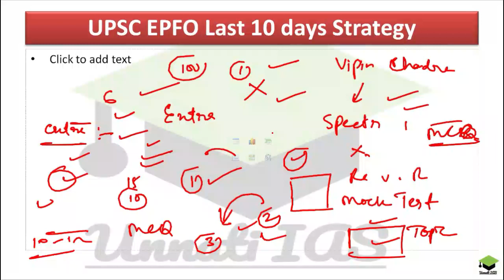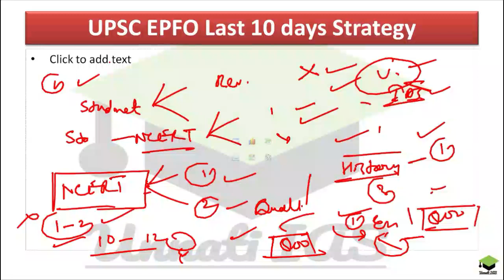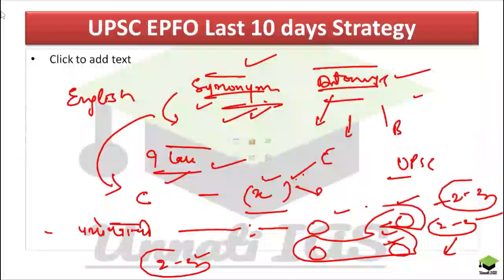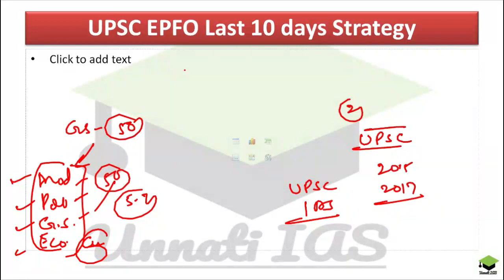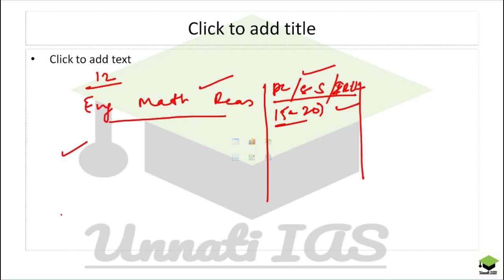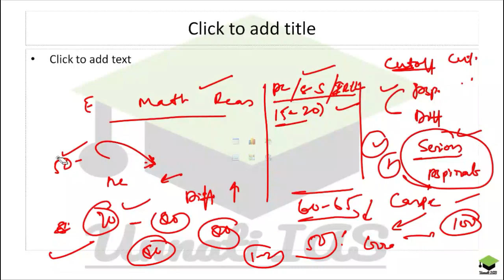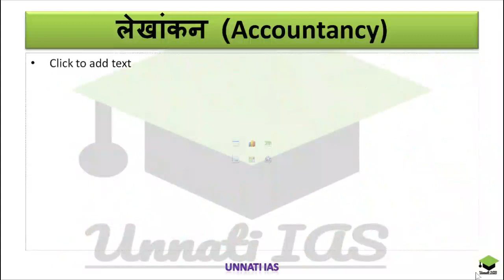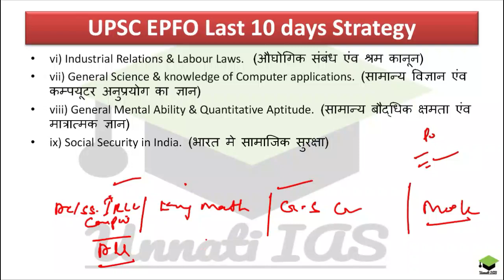EPFO Last 10 days Strategy. Golden Point to follow in last 10 days to get 100% success in EPFO Exam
1. कारखाना अधिनियम 1948 (Factories Act 1948)
2. औघोगिक विवाद अधिनियम 1947 (Industrial Disputes Act 1947)
3. औघोगिक नियोजन (स्थायी आदेश) अधिनियम (Industrial Employment (Standing Order) Act)
4. व्यवसाय संघ अधिनियम (Trade Union Act)
5. न्यूनतम मजदूरी अधिनियम 1948 (Minimum Wages Act 1948)
6. मजदूरी भुगतान अधिनियम (Payment of Wages Act)
7. कर्मचारी राज्य बीमा अधिनियम 1948 (Employees State Insurance Act 1948)
8. घातक दुर्घटना अधिनियम 1855 (Fatal Accident Act 1855)
9. प्रसूति प्रसुविधा अधिनियम 1961 (Maternity Benefit Act 1961)
10. कर्मचारी भविष्य निधि एंव प्रकीर्ण प्रावधान अधिनियम 1952 (Employees Provident Fund and Miscellaneous Provisions Act 1952)
11. परिवार पेंशन योजना तथा निक्षेप सहबद्ध बीमा योजना अधिनियम 1978 (Family Pension Scheme and Deposit Linked Insurance Scheme Act 1978)
12. कर्मचारी प्रतिकार अधिनियम 1923 (Employees' Compensation Act 1923)
13. बाल एंव किशोर श्रम (निषेध और विनियमन) अधिनियम 1986 (Child Labor (Prohibition and Regulation) Act 1986)
14. बँधुवा मजदूर प्रथा निवारण अधिनियम 1976 (Prevention of Bonded Labour system Act 1976)
15. अंतर्राष्ट्रीय श्रम संगठन (International Labour Organization)
16. नई श्रमिक संहिता (New Labour Code Policy 2020)